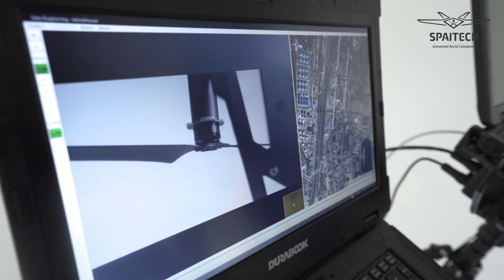Unmanned Aerial System Windhover by Spaitech LLC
Specifications of UAS Windhover.

Spaitech SPE, LLC
Odessa
65091
Ukraine